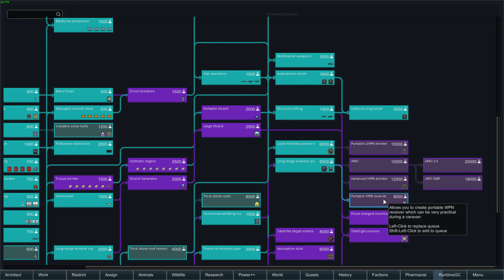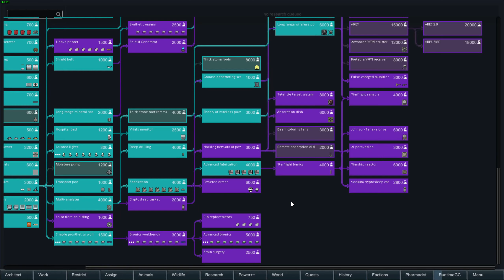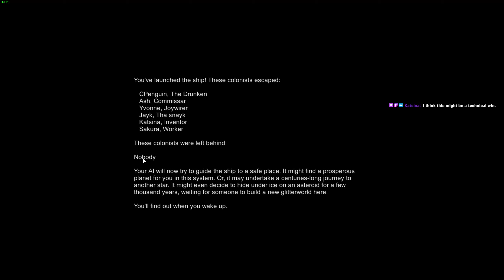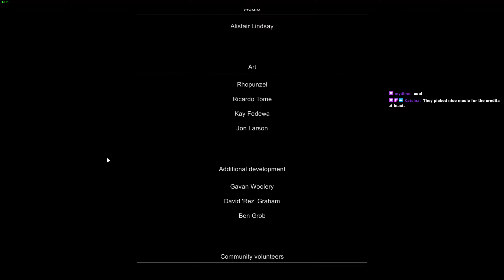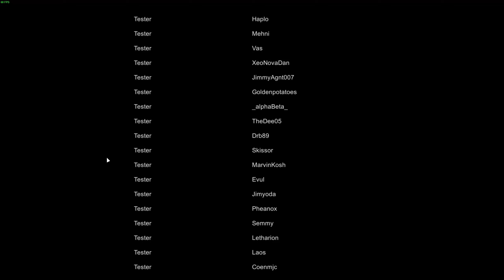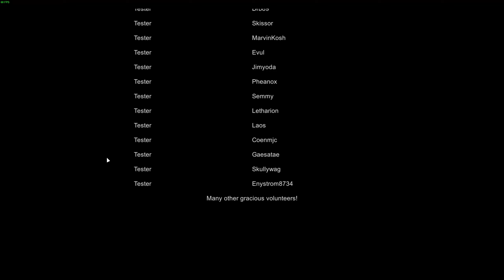One Way to End - RimWorld Raid-O-Matic Season 2 (Modded) - THE END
RimWorld gameplay, custom scenario - RaidOMatic Frostbite.   This series is streamed on Twitch most Friday nights.  Join us, become a victim!

This season we're in the cold, with cold snaps every 28 days, Meteor impact every 6 days, wanderer joins every 8 days.  Storyteller is Randy Random x2 (twice population) on savage difficulty.

⚔️ RaidOMatic = Forced raids every X days (see what I did there) along with the regular random raids Randy provides.

People in RimWorld constantly observe their situation and surroundings in order to decide how to feel at any given moment. They respond to hunger and fatigue, witnessing bad events, disrespectfully unburied corpses, being wounded, being left in darkness, getting packed into cramped environments, sleeping outside or in the same room as others, and many other situations. If they're too stressed, they might lash out or break down.

About me:

My name is Mark and I'm a middle aged (old) gamer doing let's plays of games I'm playing, some old and some new.  I've found that recording and sharing game play video is fun, and makes the games I play even more enjoyable.  This is a hobby for me with my goal to record whatever I'm playing and share the results.

I do hope you find these videos enjoyable!  Comments are more than welcome, especially tips if I've done something silly (which is most of the time).  Likes and subscribes are always appreciated!